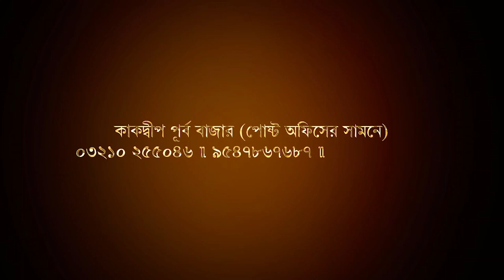ভয় ধরাচ্ছে মৃত্যু, একদিনে করোনায় বলি ৫২৬ জন। Biswa Samachar